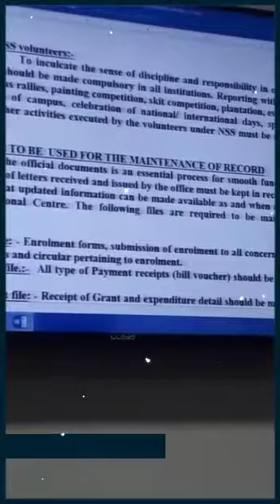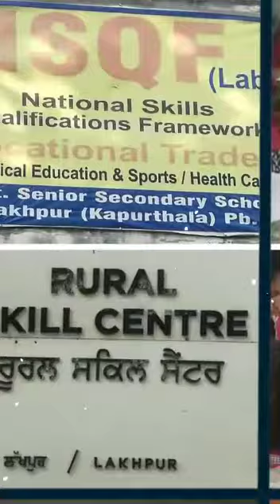ADMISSION STARTS IN G.S.S.S.LAKHPUR.